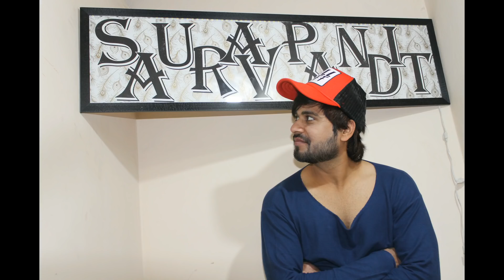SHOOT SCENE 3|| SAURAV PANDIT Ft. DIANA